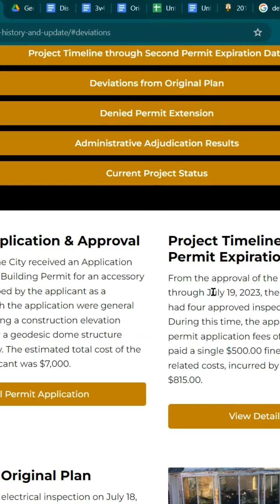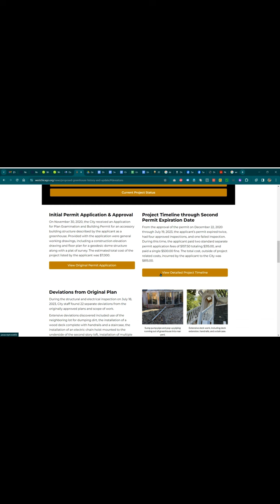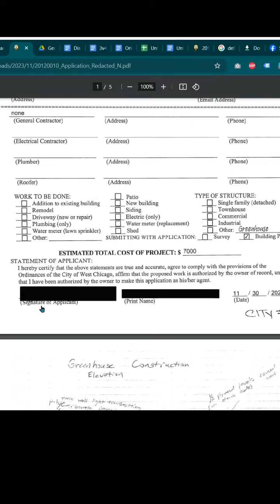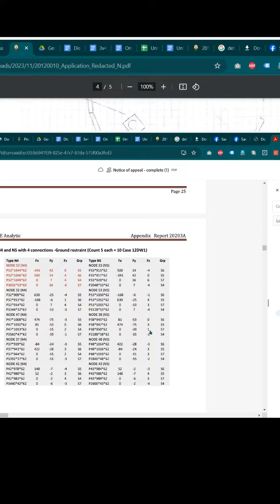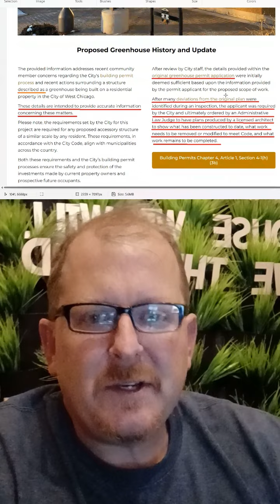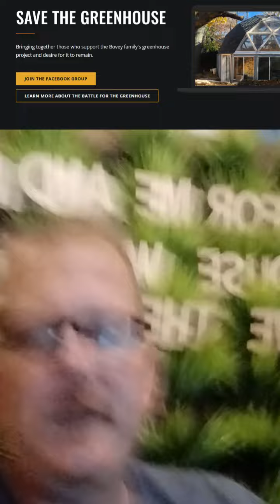11.22.23 response to City of West Chicago website post (part 1)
Part 1 of the Bovey's response to City of West Chicago's false statements